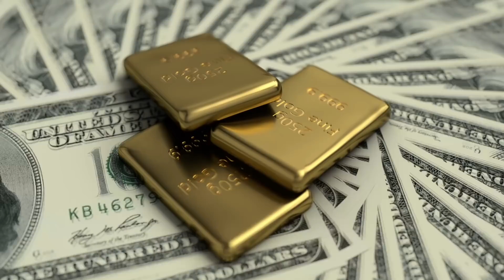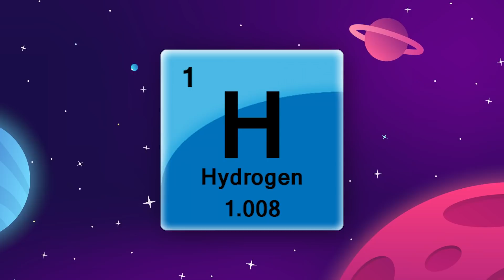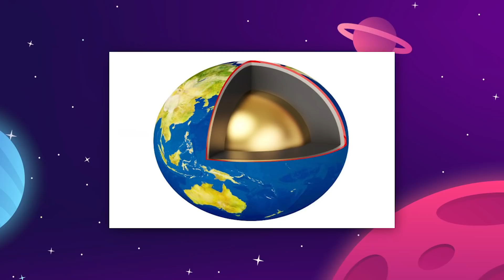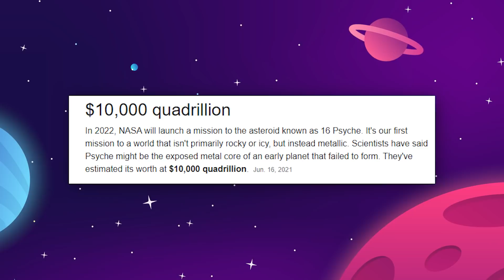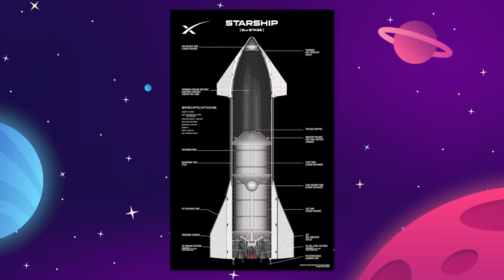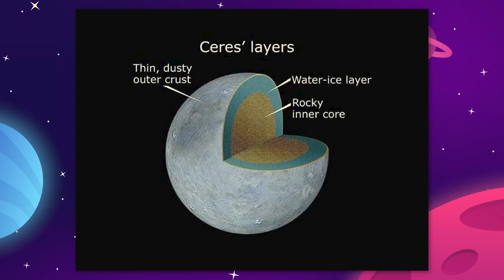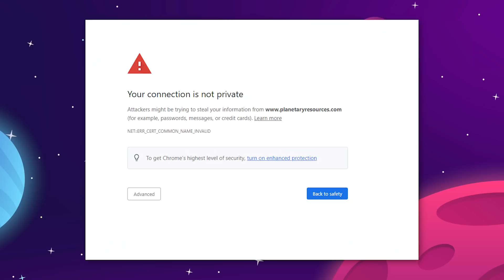Why Asteroid Mining Could Save The Earth!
Asteroid Mining Could Save The Earth! Today we're covering asteroid mining in space, and while it can create trillions in wealth, it can also have huge impacts here on earth...